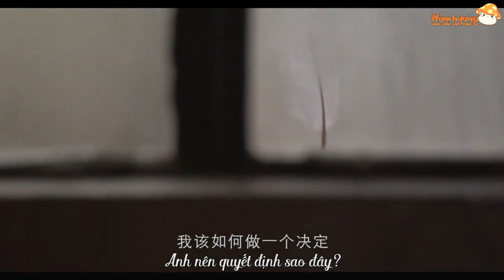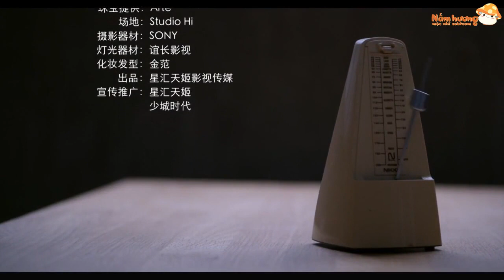[Vietsub] MV Lời Tạm Biệt Trước Kia || Before Goodbye - Thành Nghị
MV Before Goodbye được ra mắt vào ngày 01/05/2017
Cr: Nấm Hương Mộc Nhĩ Subteam